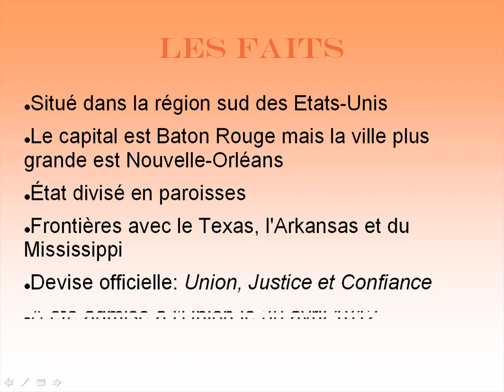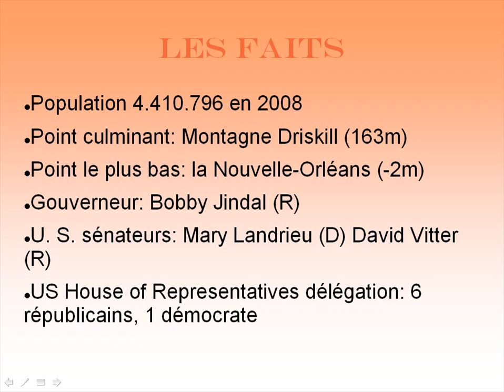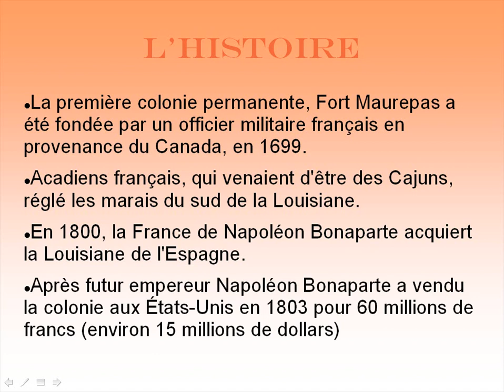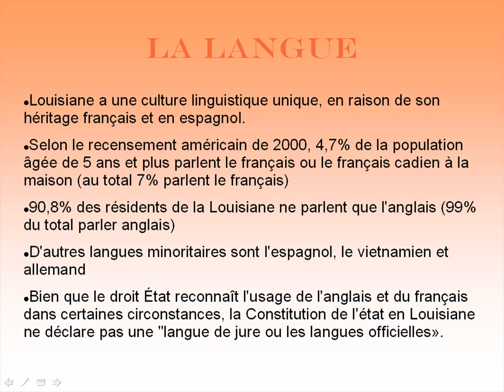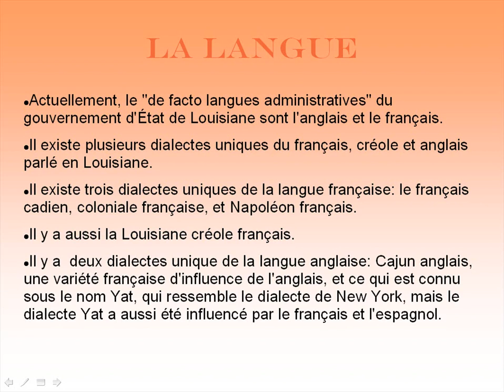[French course] [Student presentation] Louisiane